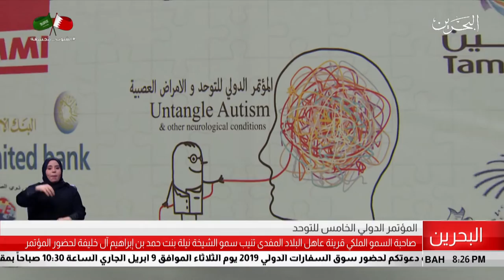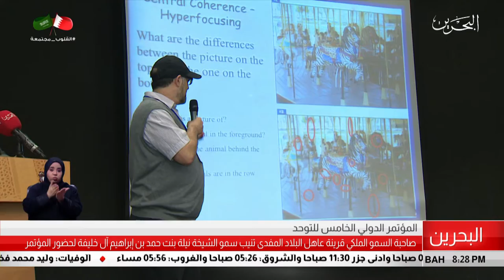البحرين مركز الأخبار : سمو الشيخة نيلة بنت حمد بن إبراهيم آل خليفة تحضر المؤتمر الدولي الخامس للتوحد